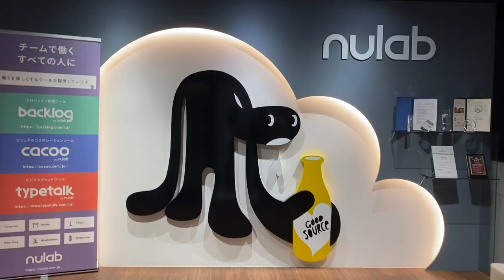【新企画】明星ドキュメンタリー#001 ヌーラボ 橋本正徳社長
【新企画】明星ドキュメンタリー
初回のゲストは 《株式会社ヌーラボ 橋本正徳社長》

明星ドキュメンタリーでは、
九州に拠点のある企業の社長さんが「創業した時」に
焦点を当てたインタビュー企画です。

起業前についてもフォーカスしつつ
あまり知らない「ライフスタイル」や「人柄」
についてもお伝えしていきます！

ゲストのバトン形式で次のゲストが決まるので、
業種なども様々、どんな企業/社長さんが登場するかは毎回お楽しみに！

【次回】
「お惣菜屋さん」で知ってる人も多い
《株式会社クックチャムプラスシー 竹下啓介社長》

お楽しみに！

【明星和楽とは？】
「異種交創」を体現するムーブメントとして
2011年よりフェスティバル・イベントを開催🎉
年齢やポジションに関係なく「異種」な人々が「交」わる場として機能し、
新しいモノ・コトを「創」り出す仕掛けであり、”装置”です🤖
ここから生み出されたモノ・コトが、アジア、ひいては世界を席巻する
ムーブメントになることを目指します🌟

★明星和楽の情報はこちら

(取材記事・イベントレポートを掲載中✏️)

(イベント情報をつぶやいてます🐥)

(イベントや取材の写真を公開中📸)

(様々なジャンルで活躍するゲストのお話が聞けます🙉)

★明星和楽ダイジェスト動画はこちら